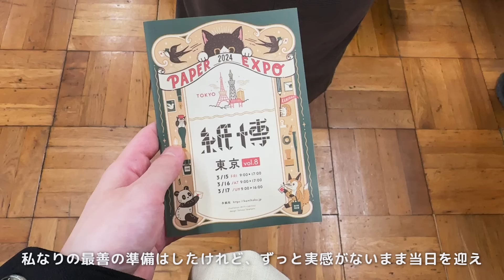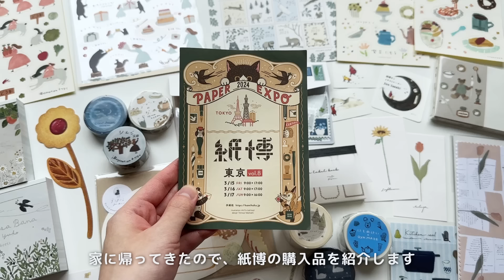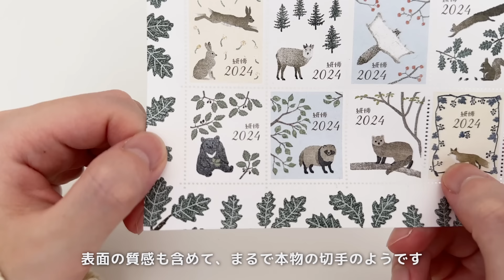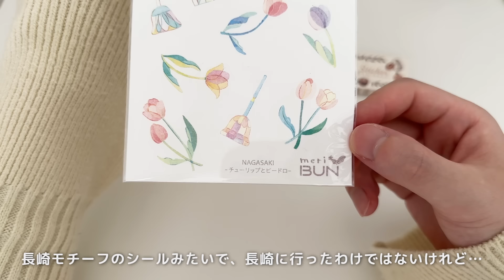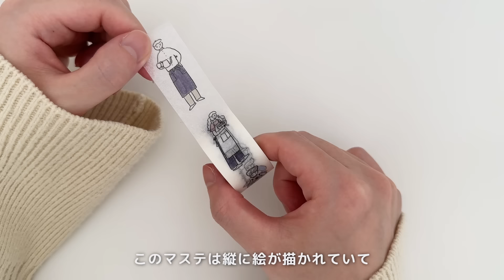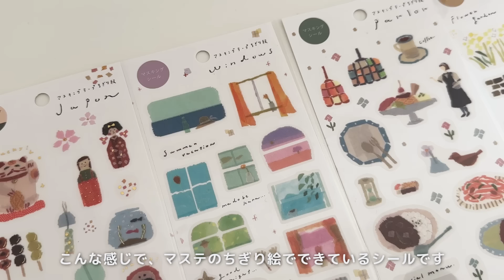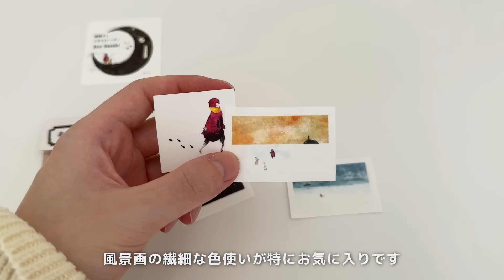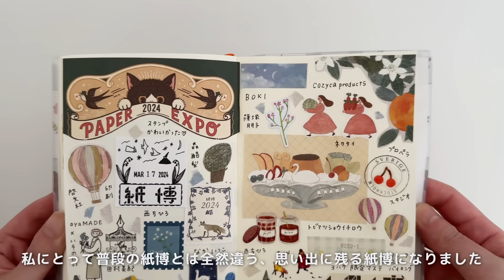【紙博in東京2024】トークライブに登壇して、2万円分の文具を購入した日 | Japanese stationery haul | paper expo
紙博のトークライブにお越しくださったみなさま、
放送で聞いてくださったみなさま

紙博は文具を愛する方が集うところだと思っているから、
そんな中で一般人の私が、一体何を伝えられるのだろう？と
トークライブのお誘いをいただいたときに悩みました

紙博が好きだからこそ、こんな素敵な機会をいただけて
終始恐れ多い気持ちでいっぱいでしたが、
来てくださる方と同じ、文具が好きで、文具を使う側の立場で、
過去の手帳歴も振り返りながら
自分なりにお話させていただきました

笑顔でトークを聞いてくださったり、メモをとっていただいたり
トーク後に直接お話もして、たくさん応援のコメントをいただいて
トークの内容や、デコ実演の内容を店舗に立たれている作家さんも聞いてくださって

とっても嬉しくて、
文具好きな方はみんなあたたかくて優しいなあと、心から感じました

素敵な経験とあたたかな気持ちに包まれた幸せな1日でした
本当に本当に、ありがとうございました！

🗒購入品

■表現社
大森木綿子　ブロックメモ　Michikusa Bana
ネクタイ　シール　おたんじょう日の透明シール
ネクタイ　透明マスキングテープ　りんご畑

■啓文社印刷
meriBUNストア

■手紙舎雑貨店
手紙社｜西ちひろ・フレークシール「homemade fig jam」
手紙社｜西ちひろ・フレークシール「a little message」

■avocadomori
moment of reading 和紙マスキングテープ

■大枝活版室
8SHAPE LABEL BOOK

■alittlemini
10mm マスキングテープ 【 グレー 】

■篠塚朋子
seal〈花畑〉

■ 自己紹介
あんずと申します！手帳と文房具が大好きです💕
手帳を書きはじめて9年目に突入しました😲

手帳デコや文具購入品などの動画を通じて
手帳の楽しさや文具のかわいさを共有できれば嬉しいです😊